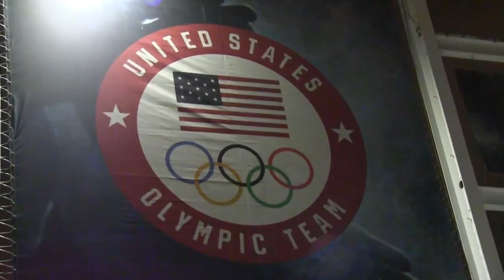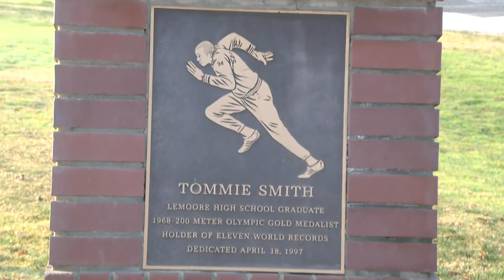Honoring Black History-Tommie Smith